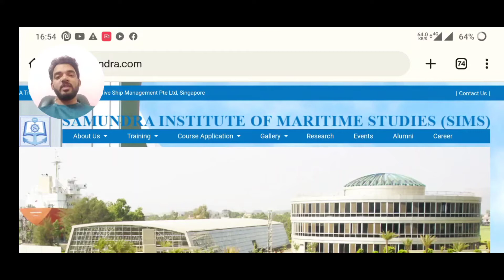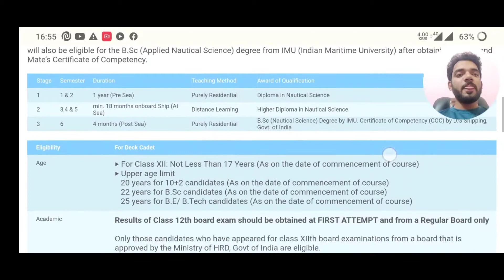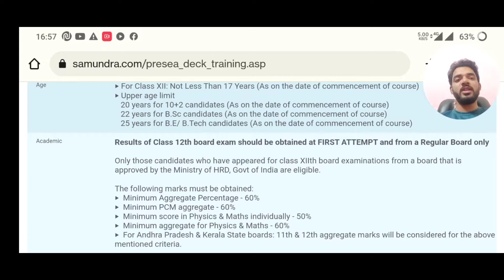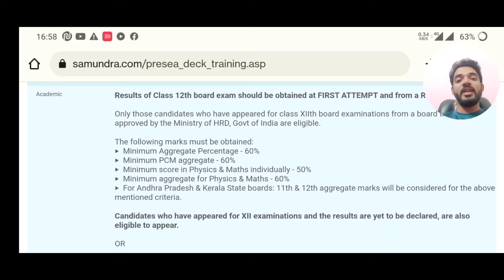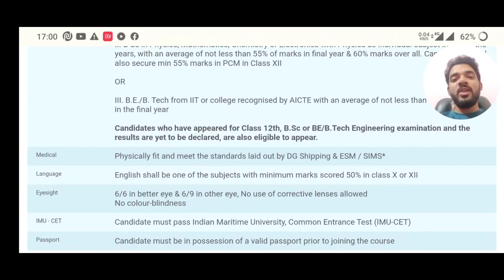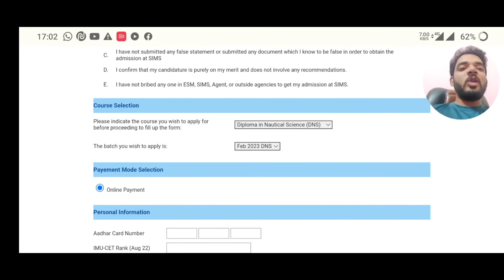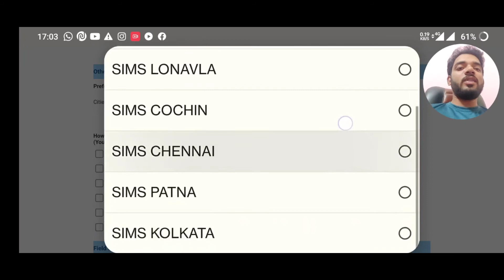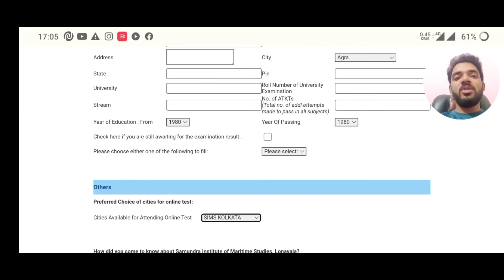DNS Sponsorship Exam 2023 February Batch / Executive Ship Management / Samundra Institute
☑️"General Apptitude" study material with explain answers for Anglo eastern and all colleges

☑️DNS Sponsorship exam and IMU CET exam study materials get it

MY GEARS :-

Desclaimer- All the E-books link which is given in this description are own products, it is not copied from anywhere.